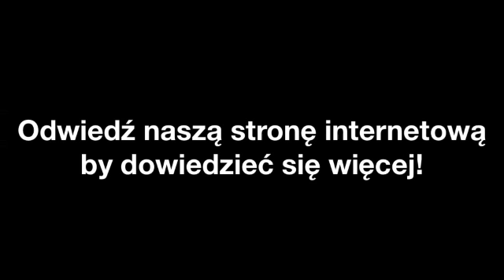Budowa Pod Klucz Lódz Hartman. Kompleksowe uslugi budowlane i dekarskie. Instalacje ...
Hartman. Kompleksowe uslugi budowlane i dekarskie. Instalacje elektryczne. Morawski D. znajduje sie w miescie Lódz i jest doskonalym rozwiazaniem, jezeli szukasz produktów lub uslug w branzy budowa pod klucz lub dekarstwo. Aby dowiedziec sie wiecej, zadzwon na numer telefonu 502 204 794 odwiedzic nas na ulicy Stocka 14, 93-191 Lódz lub zajrzyj na nasza strone internetowa pod tym adresem url.